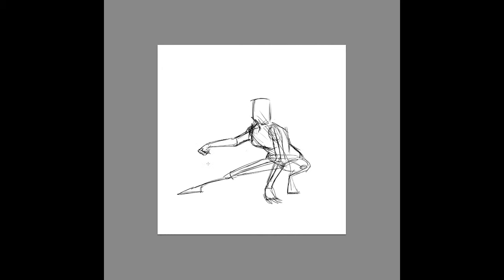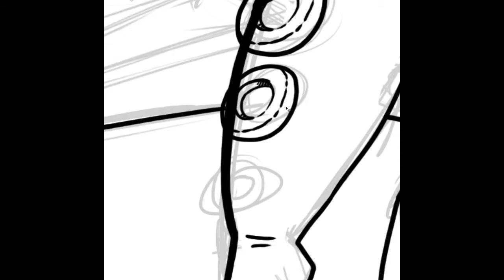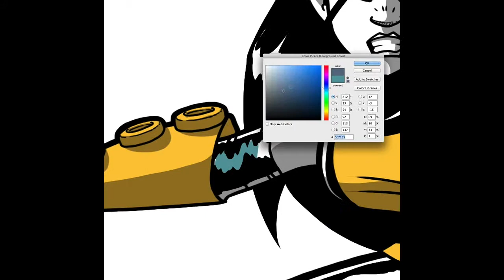Harmonillustration - Speed Drawing - X23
Speed drawing of X-23. Done in Photoshop CS6.

Song used is "Avenger" by The Bamboos. Used without permission.